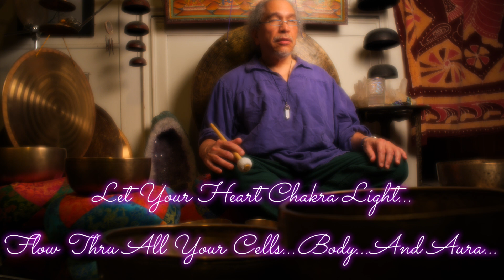UNIVERSAL HEART CHAKRA GUIDED MEDITATION ~ 20 MIN~HEAL & BALANCE YOUR HEART CHAKRA ~TEMPLESOUNDS.NET